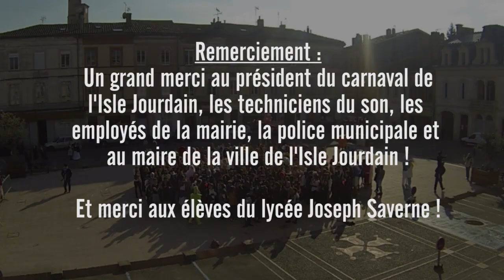Big Harlem Shake ! L'Isle Jourdain 2013 (Officiel)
Gros Harlem Shake pendant le carnaval du lycée Joseph Saverne à L'Isle Jourdain ! Oh yeah !!

Filmé 100% avec GoPro Hero 3 Black Edition & Hero 2.